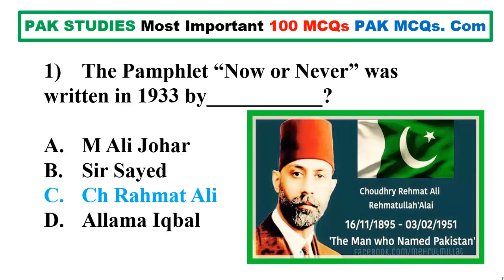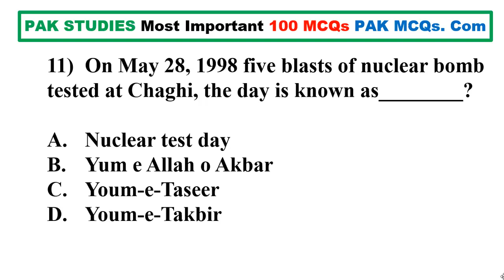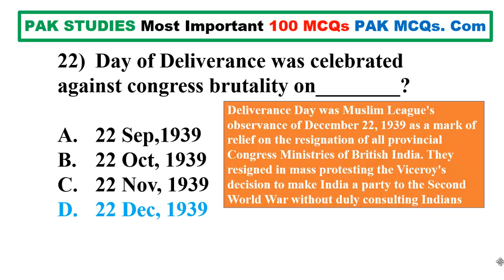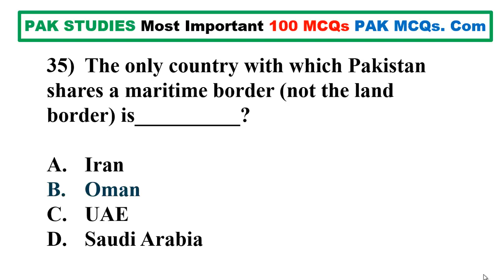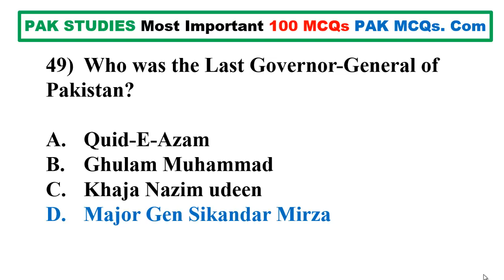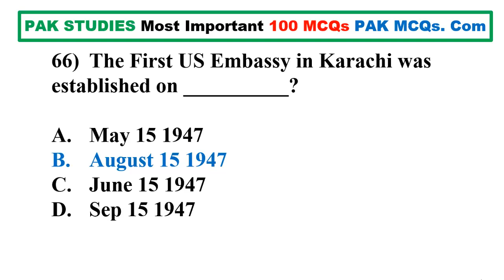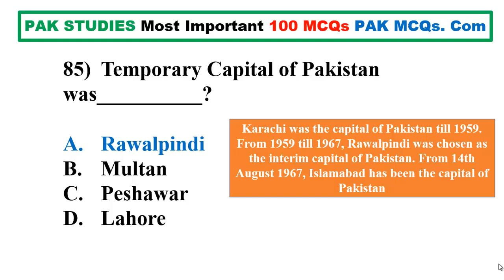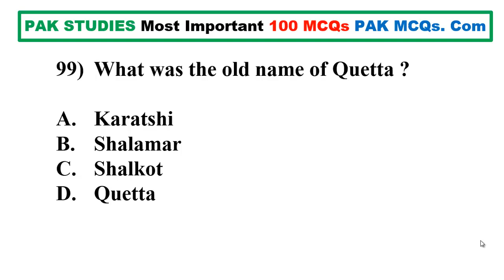PAK MCQS|| Part#04|| PAK STUDIES Most Repeated 100 MCQS||PPSC Test Preparation PPSC NTS Past MCQs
PPSCpastpapers#PakistanstudyMCQswithanswers
PPSCTest Preparation PPSC most repeated MCQs100 MCQs FPSCpastpapersGenerel knowledgeMCQsPakMCQsNTSpastPapersMCQntspreparation